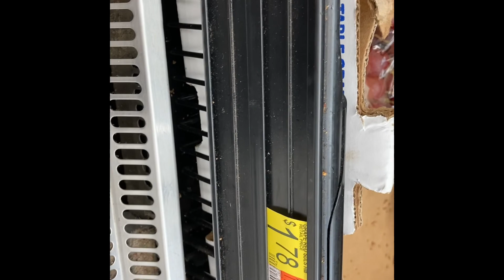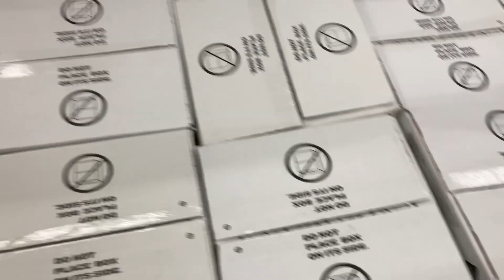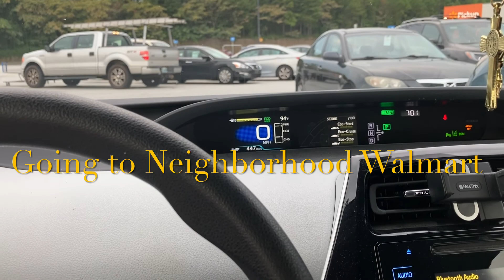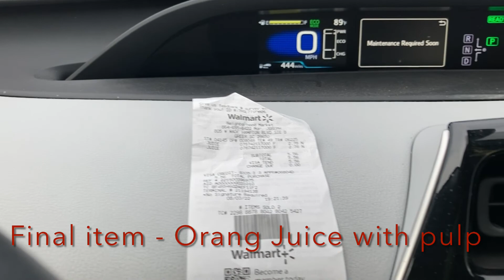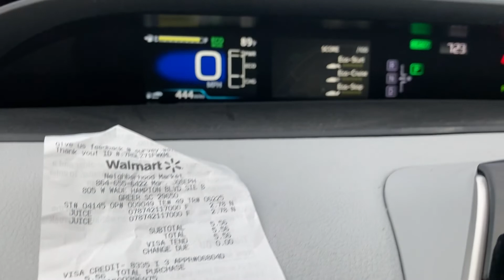Kabayan Try Mo ‘to Vlog #1 Episode 6 - Walmart Supercenter vs Walmart Neighborhood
Buy to  grapes, bananas, lettuce ending going to the garden center to check the Clearance section end up to buy $7 for Thrive rose, marigold and yellow flowers. Good buy at Walmart Supercenter - Taylor. Needs to stop-by at Walmart Neighborhood because no Orange juice with pulp Great value available. Let’s compare the 2 Walmarts.